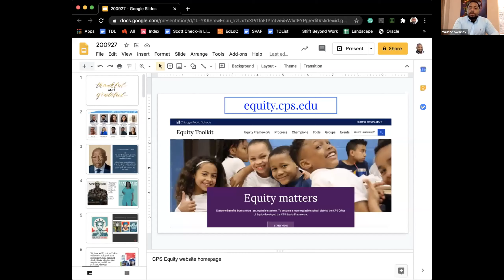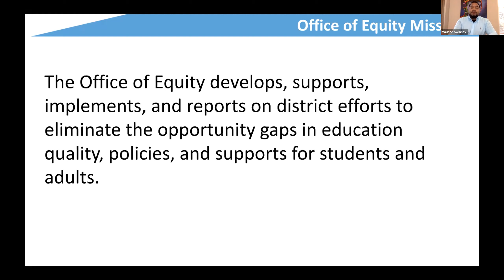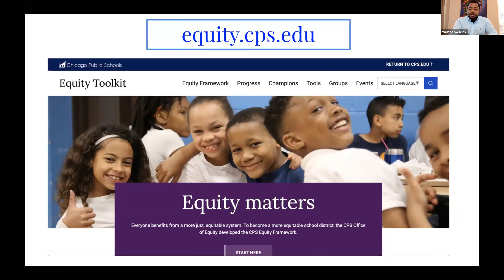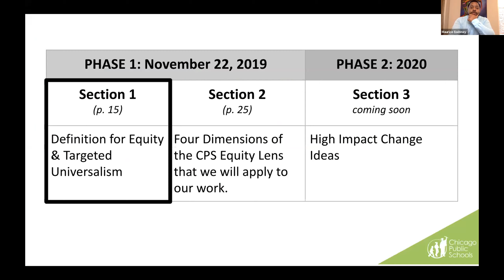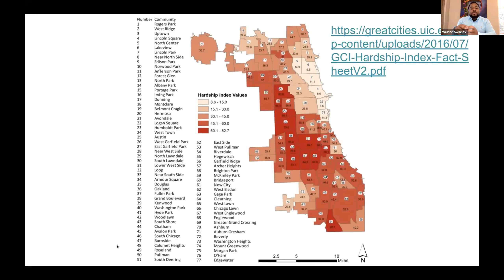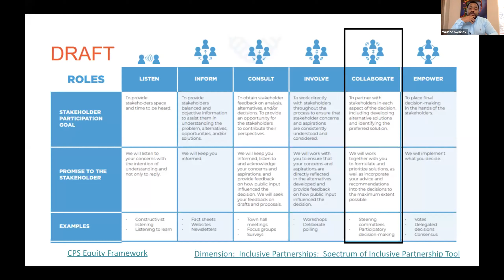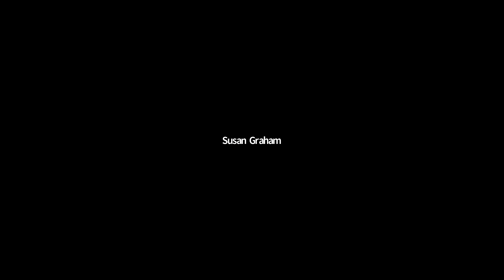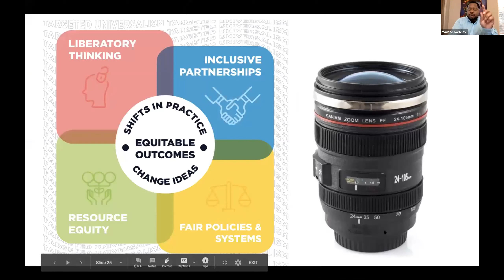Adult Education • "The Great Divide" • Week Two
Week Two: Maurice Swinney, Chief Equity Officer, Chicago Public Schools

Dr. Maurice Swinney, a former teacher and high school principal, is charged with moving Chicago Public Schools (CPS) closer to achieving educational equity for all students. Dr. Swinney explains why policies and programs throughout CPS need to be examined for inequities as well as how potential strategies could minimize gaps in resources, staffing, and high-quality academic programming.